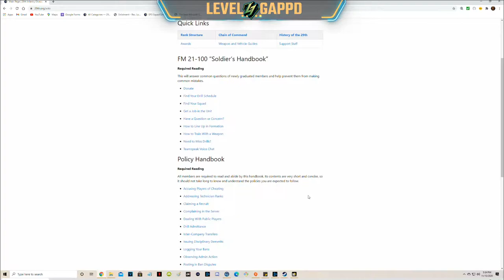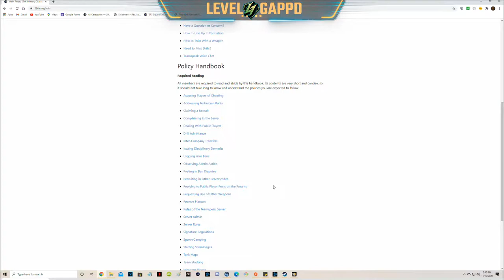EASY Company 3rd Platoon Weekly Drill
[29th ID] EP3 Weekly Drill
PFC LevelGappd reporting for duty!

CONTENT WARNING: Mature/Profanity, parental guidance is advised.